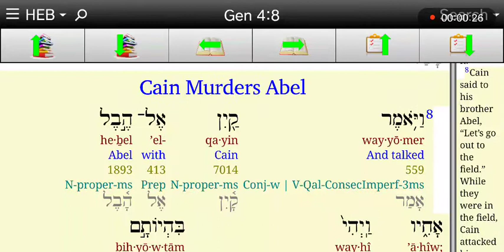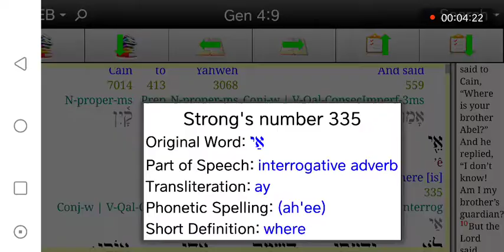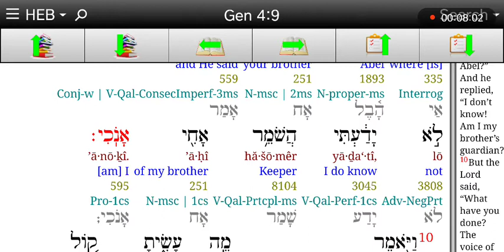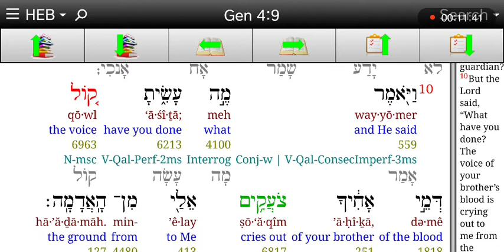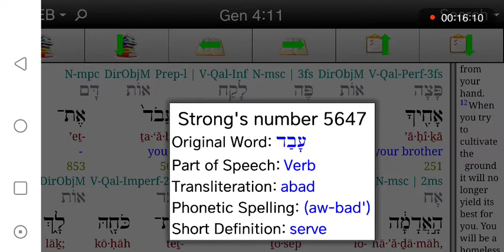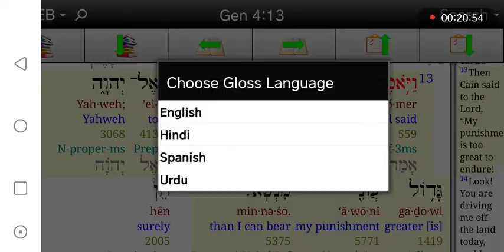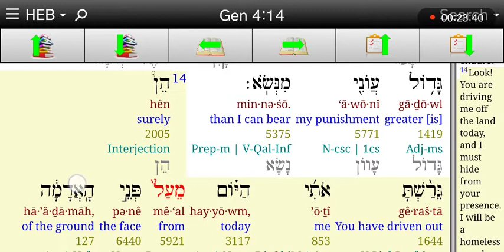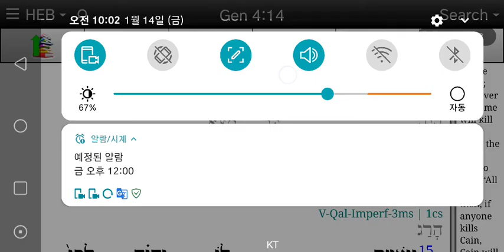히브리어사랑♥창세기4:8-14 가인의살인 쫓겨나 유리함